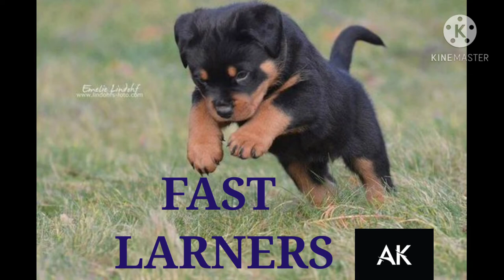A short clip about rottweiler dog breeds